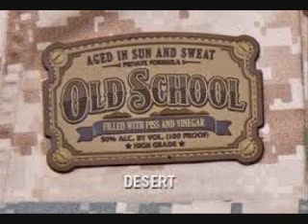Freestyle Subscriber Roland Ocejo mix BY DJ Tony Torres 2019